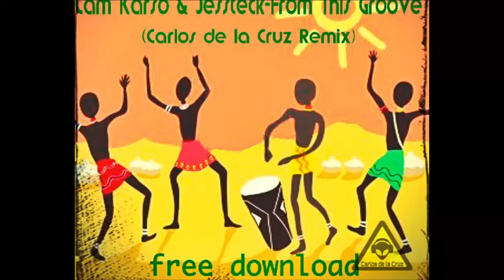Cam Karso & Jessteck - From This Groove (Carlos De La Cruz RMX)